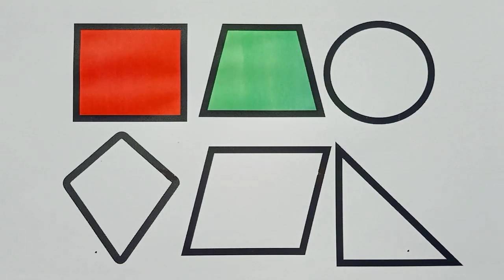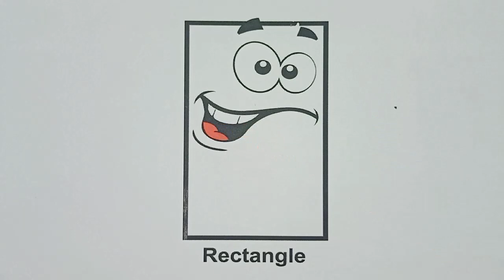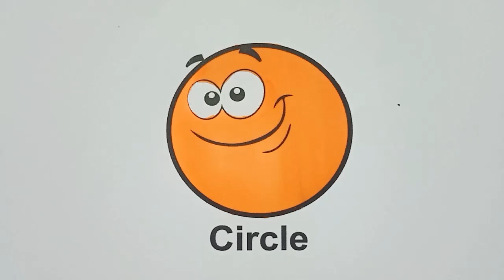2D shapes video for kids | Learn 2d shapes drawing | Preschool Learning | Educational videos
2D shapes video for kids | Learn 2d shapes drawing | Preschool Learning | Educational videos